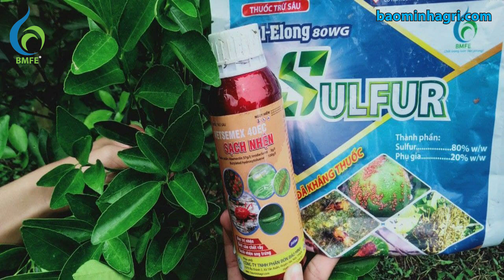NHỮNG ĐÁNH GIÁ CỦA ANH THIỆN SAU MÀN TRÌNH DIỄN 2 DÒNG SẢN PHẨM SULFUR VÀ SẠCH NHỆN | Bảo Minh FE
THAM GIA GROUP ĐỂ ĐƯỢC TƯ VẤN KĨ THUẬT HOÀN TOÀN MIỄN PHÍ TẠI
Thời gian qua chúng tôi đã thử nghiệm 2 dòng sản phẩm Sulfur và Sạch nhện trên vườn quýt của anh Thiện ở huyện Lai Vung, Đồng Tháp. Mời quý bà con nông dân, quý nhà vườn cùng đánh giá về chất lượng sản phẩm cũng như hiệu quả của 2 dòng sản phẩm này.
Link sản phẩm:
BMFE​ xin chân thành cảm ơn quý khách hàng đã tin tưởng sử dụng sản phẩm của công ty.
BMFE​ rất hân hạnh được chia sẽ, đồng hành cùng bà con trên con đường phát triển nông nghiệp.

(KỸ THUẬT CÂY TRỒNG_ĐỒNG HÀNH CÙNG NHÀ NÔNG)